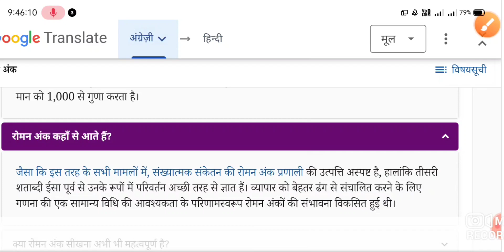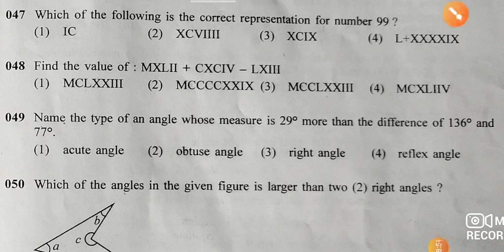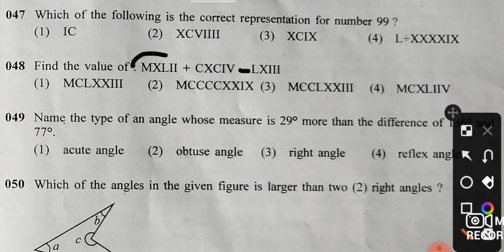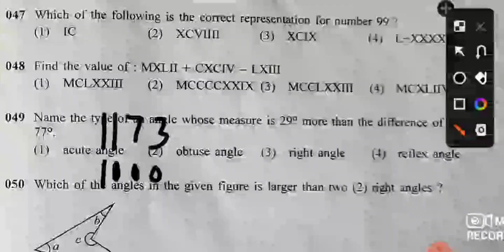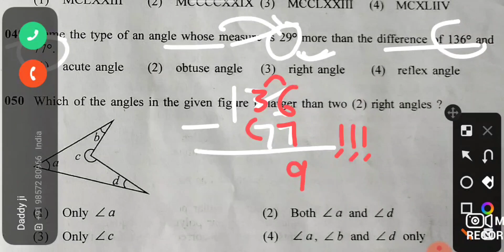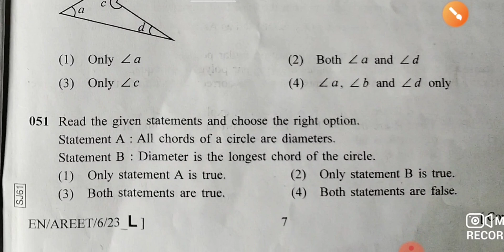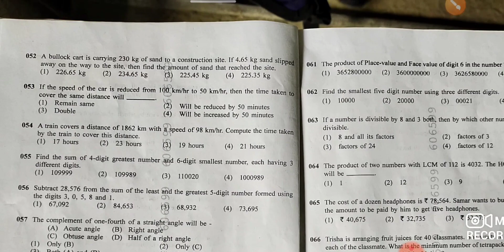sainik_school_entrance_exam || २०२३ // mathematics discussion